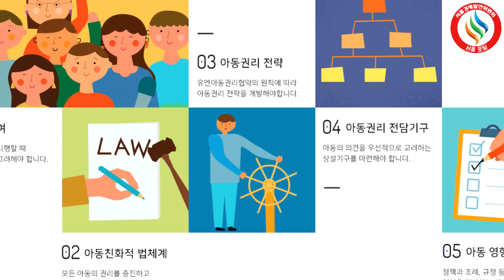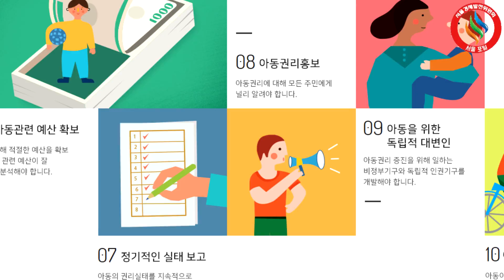금천구청 유성훈구청장 UN 아동구호기관 유니세프한국위원회 아동친화도시 조성 업무협약 체결 서울포털 국민의소리TV 이슬비기자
서울 금천구(구청장 유성훈)가 지난 13일 UN 산하 아동구호기관
유니세프한국위원회와 아동친화도시 조성을 위한 업무협약을 체결

이번 업무협약에서 두 기관은 유엔(UN)의 아동권리협약을 기반으로 아동권리 보호와 증진을 위해 상호 협력하기로 약속했다.

 특히, 구는 유니세프의 아동친화도시 프로그램에 적극 동참하고, 유니세프한국위원회는 아동친화도시 조성에 필요한 10가지 원칙을 시행할 수 있도록 필요한 자료 등을 지원하기로 했다.

‘아동친화도시’는 유엔아동권리협약의 기본정신을 실천하고, 18세 미만 아동이 생존, 보호, 발달, 참여 등 4대 권리를 포함한 모든 기본권을 충분히 누리며 살 수 있는 지역사회를 말한다.

한편, 구는 아동이 행복한 지역사회를 만들기 위해 지난해 아동친화도시 전담팀을 구성하고, 추진계획 수립, 관련조례 제정, 아동권리교육 실시 등 아동친화도시 조성을 위해 적극 노력하고 있다.